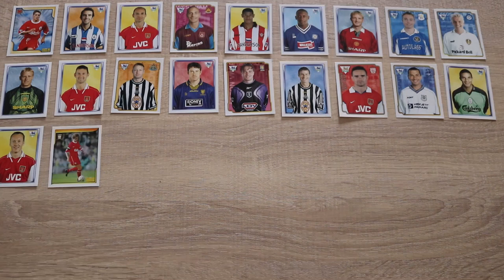JOHN SITTON BRING YOUR DINNER RANT AS LEYTON ORIENT MANAGER: Monologues For Acting Auditions! FUNNY!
In the 1995 documentary 'Club For a Fiver', Former Leyton Orient manager John Sitton delivered a rant that was considered crazy by the football world. Many crazier and less profound half time rants by Neil Warnock, Barry Fry, Alex Ferguson, Peter Reid have taken place in 90s football documentaries but for some reason, John Sitton was the one who took all the blame.